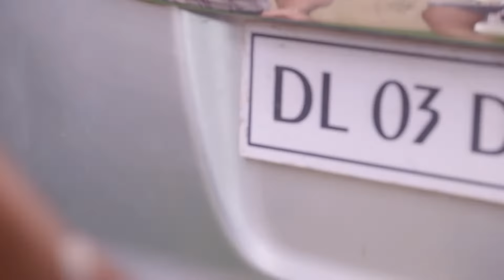Kumkum Bhagya - Hindi Tv Serial - Full Ep 2215 - Pragya, Abhishek, Prachi, Aliya, Bulbul - Zee TV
Prachi hugs Ranbeer and cries. The goons who kidnapped Daljeet are chased by the police. Siddharth's sister tries to talk to Ranbeer but is unable to do so. Prachi and Rhea argue and Prachi slaps her.

Show Name : Kumkum Bhagya
Producer/Star Cast : Mugdha Chaphekar, Krishna Kaul, Rachi Sharma, Abrar Qazi.
Episode No : 2215